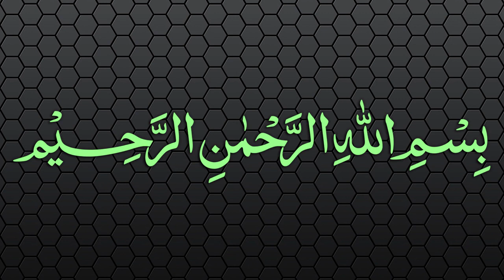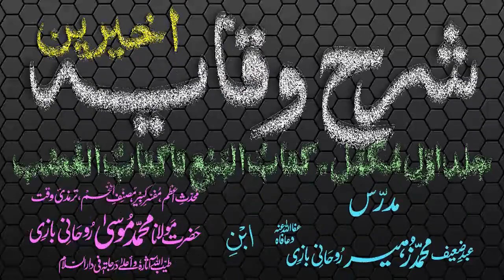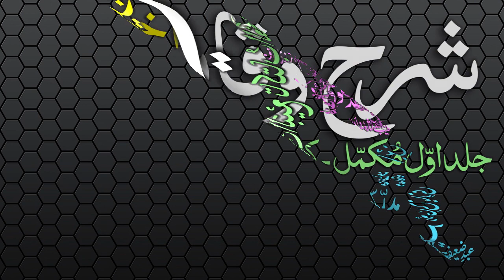Sharh-ul-Wiqayah Dars - 23 - Page - 036 - Maulana Muhammad Zuhair Albazi - 21/12/2006